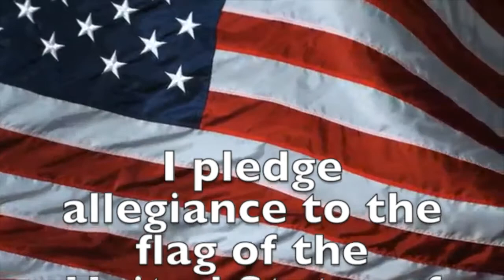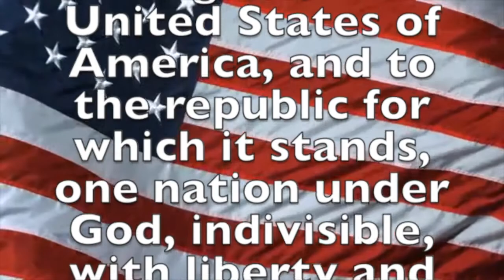November 8, 2017